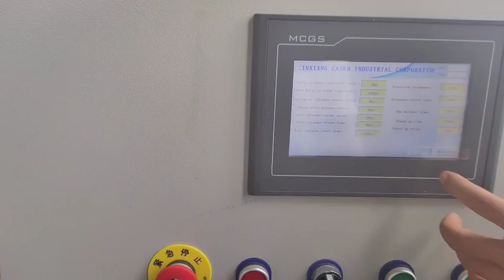CASEN 10kg salt block press machine test video before shipping